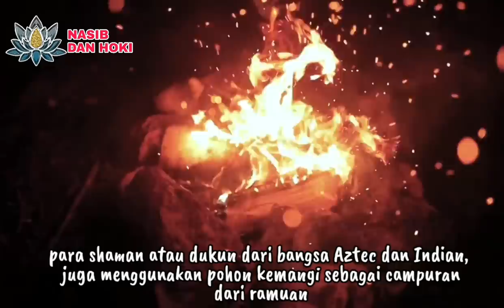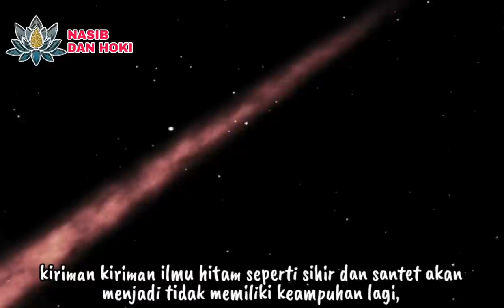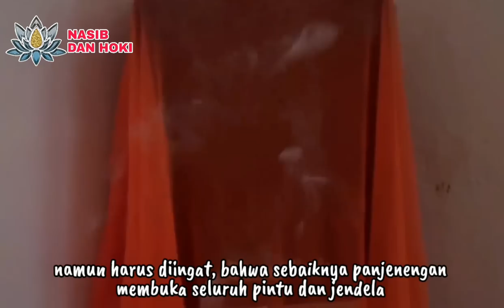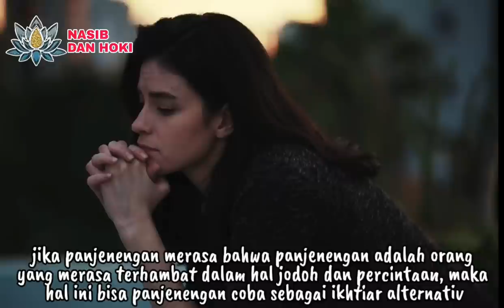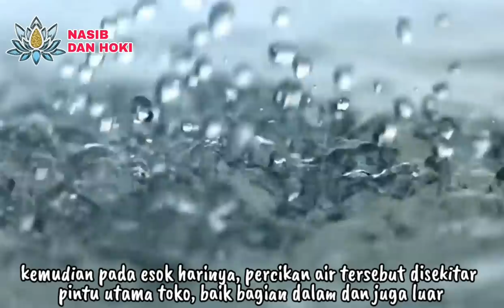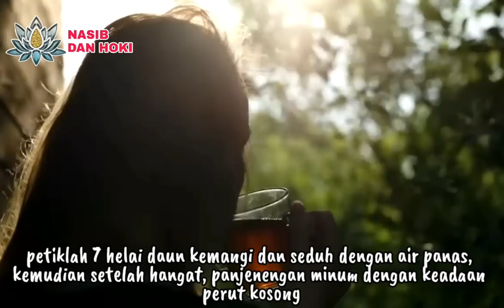JIKA TAU INI SEMUA PASTI AKAN NANDUR KEMANGI!!!_6 KEISTIMEWAAN POHON KEMANGI DALAM BIDANG SPIRITUAL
JIKA TAU INI SEMUA PASTI AKAN NANDUR KEMANGI!!!_6 KEKUATAN DAN KEISTIMEWAAN POHON KEMANGI DALAM BIDANG SPIRITUAL

keistimewaan daun kemangi
pohon kemangi
daun kemangi
manfaat daun kemangi
pohon pembawa rezeki
pohon pembawa hoki
pohon pembawa rezeki menurut islam